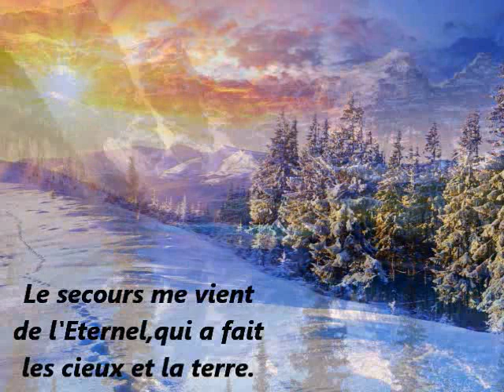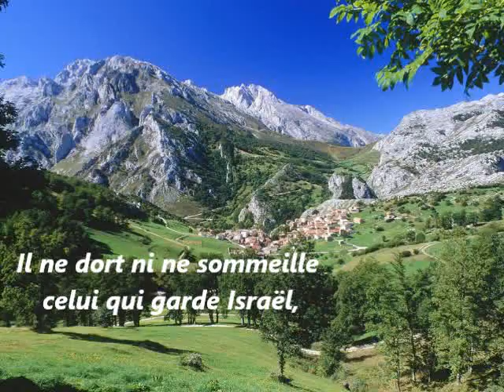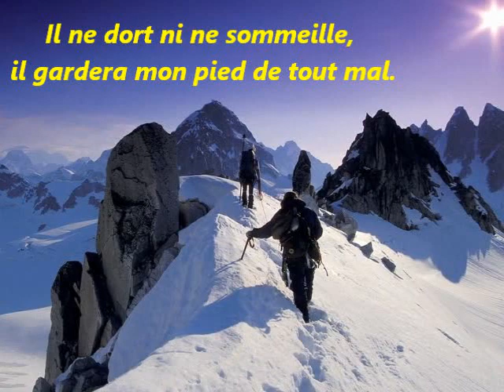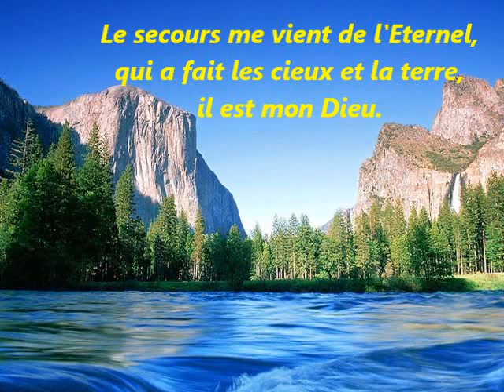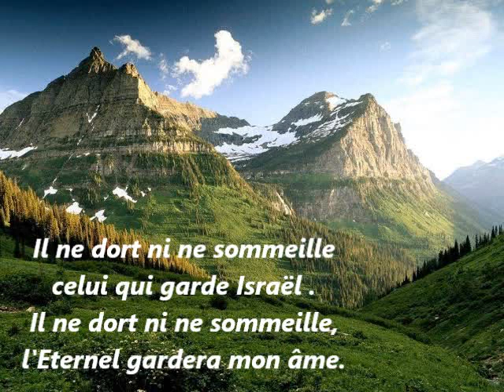Je lève les yeux vers les montagnes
Chant avec Paroles et Musique.Photos de Paysages de Montagne.